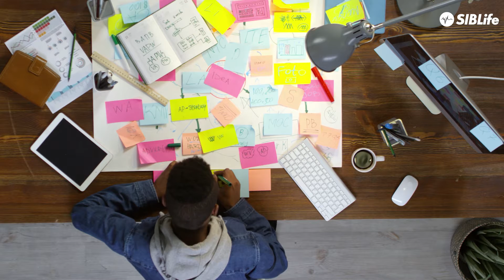Young Adult Night (Free Webinar) | YALife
😊  YA NIGHT
Young Adult Night is back and this round we're focusing on tips for creating a resume specifically for jobs and prepare for an interview type of jobs versus types of security and learn about the current job market. Young Adults Night is organized by the LifeYA ministry of SIBLife Church.

We know that being a young adult has its unique challenges, but also incredible opportunities. This is the night where we come together for worship, stories, discussion and practical, biblical teaching especially during this season.

Winning Resume: Stand Out & Improve Your Hireability

This webinar is best for students, graduates, people currently unemployed or those looking for the next opportunity.
In this webinar, you will discover:

 i. Types of Jobs VS Types of Security
ii. Current Job Market
iii. How To Write A Good Resume
iv. Preparing For An Interview

Perhaps you are looking for your first job, or you're a professional who has a resume but need to align it with modern-day standards. This webinar has everything you need. Why not take the next step in your career right now? Secure your seat today so you don't miss out!

Do share the link with your friends and family!

📹  ZOOM MEETING
This program will be held using Zoom Meeting platform. If you’re unfamiliar with the features of Zoom Meeting, kindly watch the How To Use Zoom Meeting Controls.

Zoom may collect some personally identifying information about you, for more information please review Zoom’s Privacy Policy.